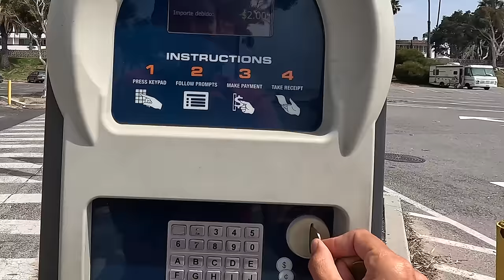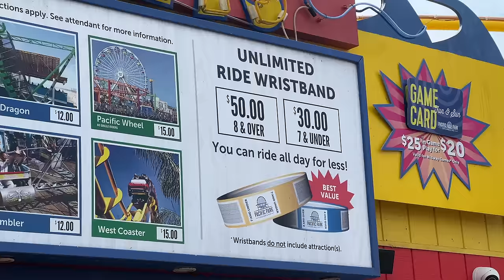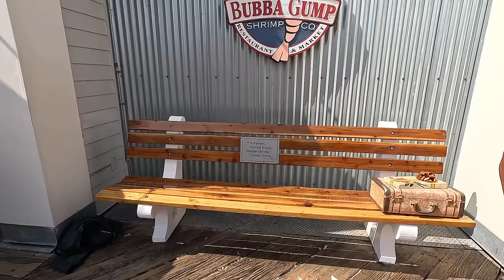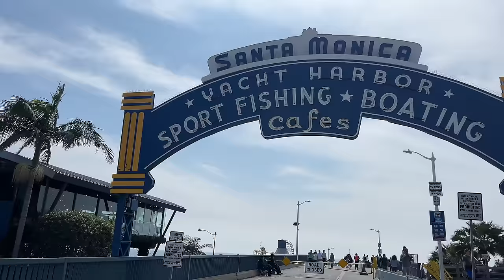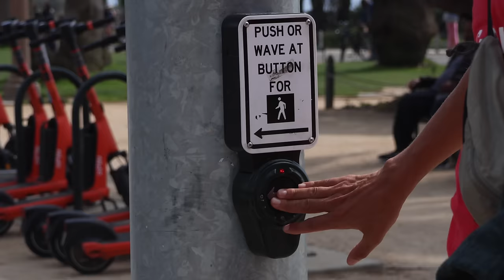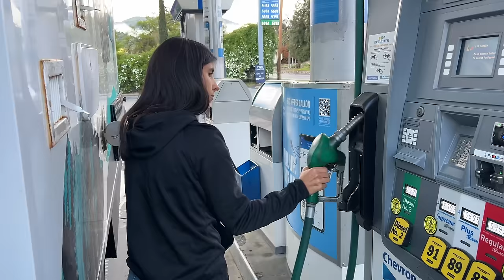❌ En California se TERMINA la ruta de Estados Unidos MÁS FAMOSA 🇺🇸 Ruta 66 | Ep.07 🌎 [Santa Monica]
ESTADOS UNIDOS - Episodio 7 | Vamos a Santa Monica, la playa mas famosa de Los Angeles, California, donde termina la Ruta 66 en Estados Unidos.

Con nuestro enlace accedes a 7 DIAS DE PRUEBA GRATIS

➞  EXCURSIONES, TRASLADOS, TOURS: contrata en Civitatis free walking tours, excursiones, traslados